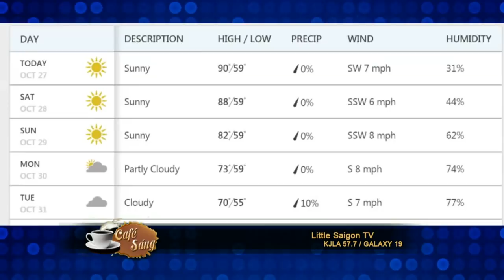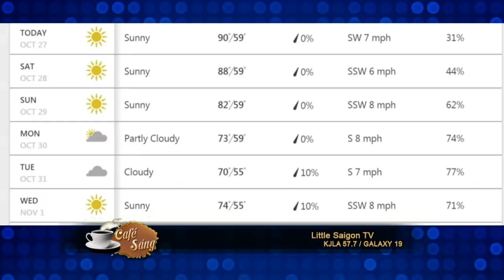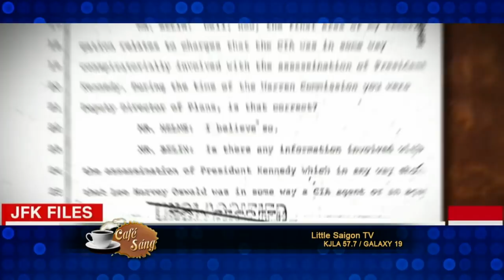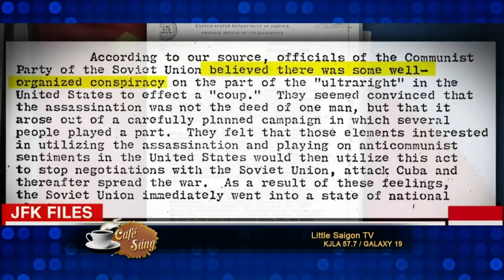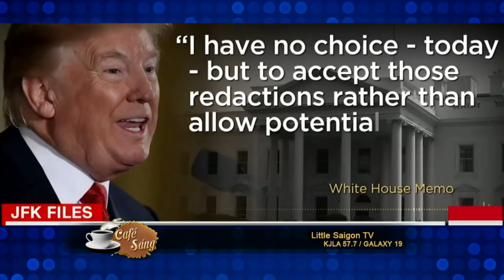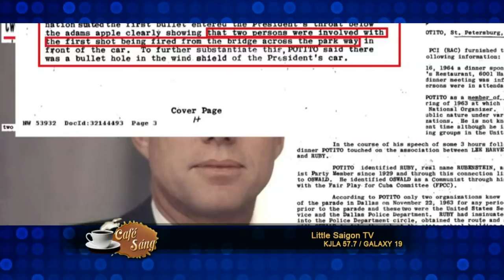cafe sang 2017 10 27 part 1 4